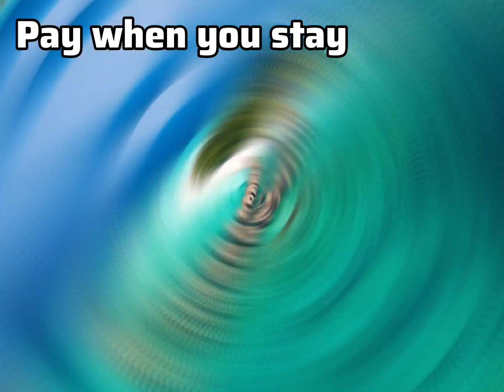JA Manafaru Maldives best price hotel Maldives Hotel Maldives tour Maldives cheapest package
Online hotel booking best budget hotel easy to book hotel online.

Online hotel booking best price hotel cheapest hotel tour and travel guide discount offer hotel booking
Best budget hotel 5 star hotel
Stay room resort
Outdoor food drink tour and travel guide world tour guide easy online hotel booking service easy hotel booking discount offer 5 star hotel low budget hotel best price hotel online hotel booking service
hotel hotelroom travelblogger traveler traveling travel travelgram tourist tourism tour flight Book hotels cheapest flight online flight booking best price hotel online hotel booking cheapest hotel online car rent book a car for tour and travel book by for tour and travel bike booking

Low budget hotel booking
5 star hotel booking
Cheap price hotel
Online hotel booking
Best tour and travel guide
Chips and best price hotel
Tourist hotel booking
Hotel booking link
Hotel and flight booking
LOW BUDGET BEST PRICE HOTEL BOOK ONLINE ONLINE TOUR AND TRAVEL GUIDE

Maldives cheapest and best price hotel
Maldives tour package low price
Maldives top 10
Maldives hotel booking
Maldives best price hotel
Maldives latest update
Maldives aeroplane
Maldives
Maldives best budget hotel
Maldives tour package
Maldives full update